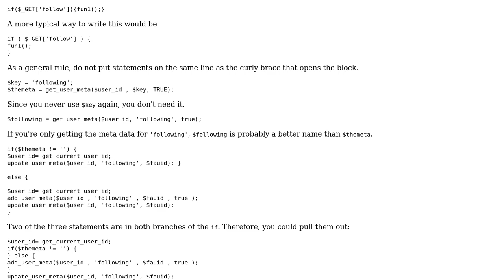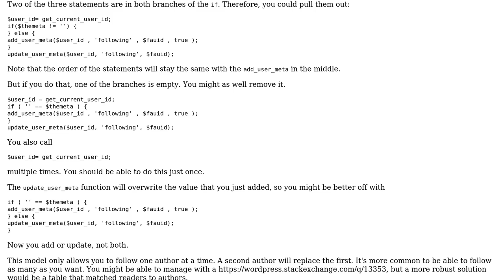Code Review: Button to follow / unfollow a user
With thanks & praise to God, and with thanks to the many people who have made this project possible! | Content (except music & images) licensed under CC BY-SA | Music | Images & others | With thanks to user Sufyan Hassan user Jamal user Brythan and the Stack Exchange Network Trademarks are property of their respective owners. You are responsible for your own actions.